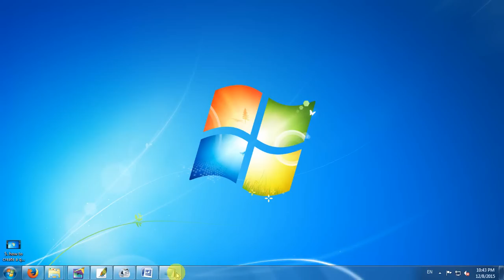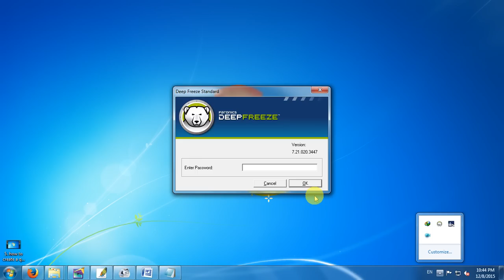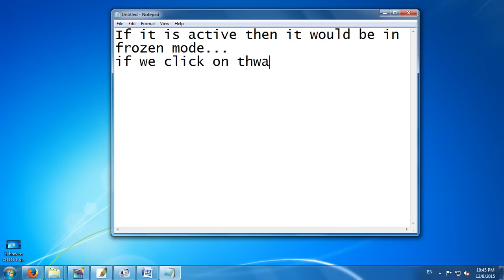How to disable Deep freeze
disable deepfreeze
ഡീപ് ഫ്രീസ് എങ്ങനെ ഒഴിവാക്കാം.